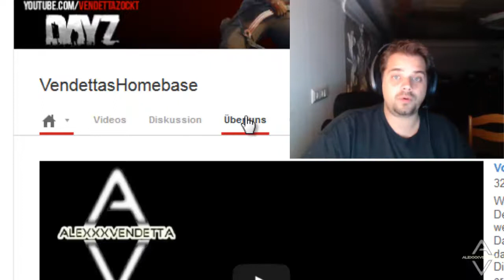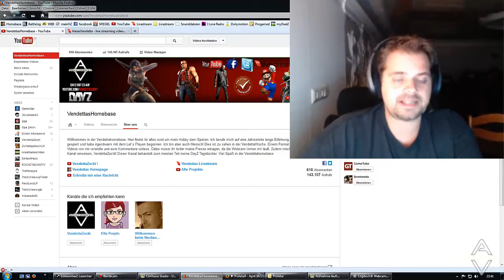Livestream - Sonntag 13.10.13 um 19 Uhr !!! WOOOOHOHOHOHO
⇓⇓⇓⇓⇓⇓⇓⇓ Für mehr Infos hier klicken ⇓⇓⇓⇓⇓⇓⇓⇓
Alles relevante ist im Video. Spiele Wünsche bitte in die Kommentare